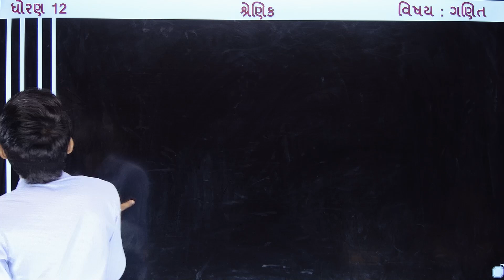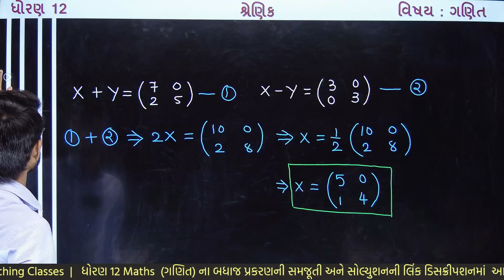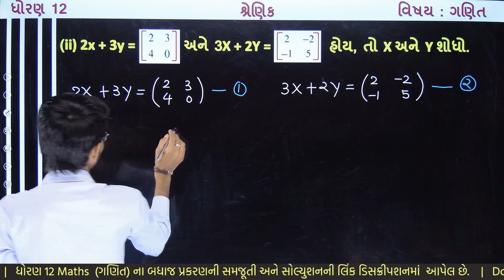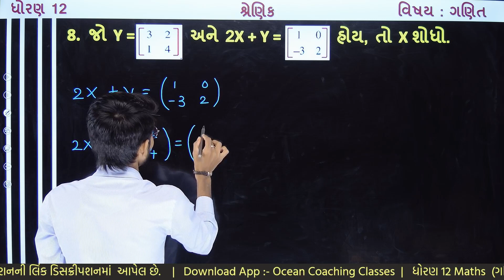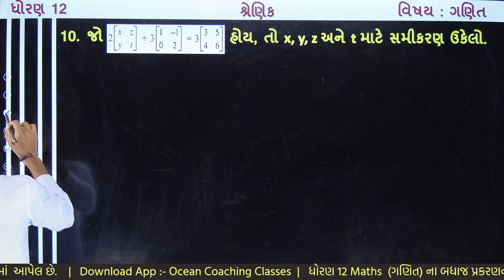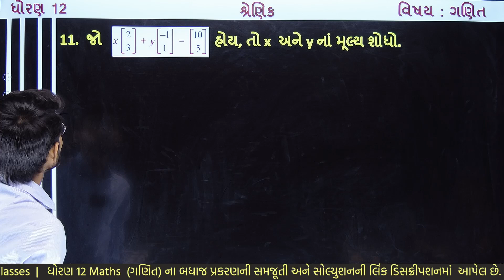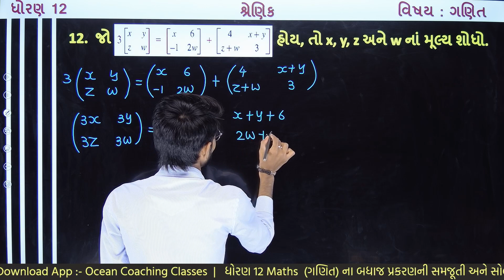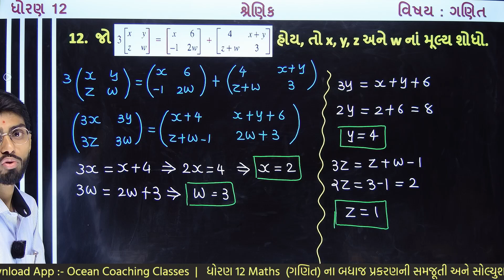std 12 maths ch 3 | std 12 maths chapter 3 swadhyay 3.2 dakhala 7 to 12 | સ્વાધ્યાય 3.2 દાખલા 7 to12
std 12 maths ch 3 swadhyay 3.2 dakhala no. 7 to 12 lecture 12 | std 12 maths chapter 3 exercise 3.2 (Q.7) | exercise 3.2 (Q. 8) | exercise 3.2 (Q. 9) | exercise 3.2 (Q. 10) | exercise 3.2 (Q. 11) | exercise 3.2 (Q. 12) | શ્રેણિક સ્વાધ્યાય 3.2 દાખલા 7 થી 12  | ધોરણ  ૧૨ Gujarat Board | Std 12 Maths Chapter 3 shrenik | શ્રેણિક દાખલા નંબર 7 થી 12  |  std 12 maths ch 3 matrics |  std 12 maths ch 3 matrics exercise 3.2 (Q. 7 to 12) | Gujarati Medium | dhoran 12 maths ch 3 matrics samajuti gujarati medium